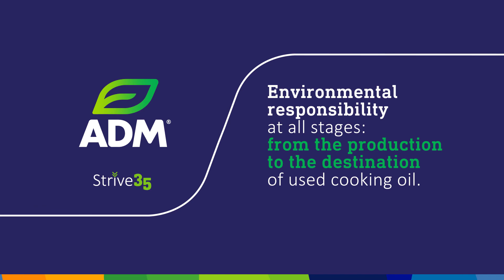Education in Schools To Reduce Environmental Impact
Did you know that cooking oil is recyclable and can even be reused to make biodiesel? For that, ADM supports Environment in Schools program in Brazil, which, since 2018, has offered lectures to more than 27 thousand students about the recycling of this ingredient.